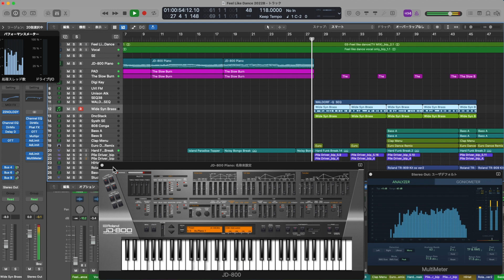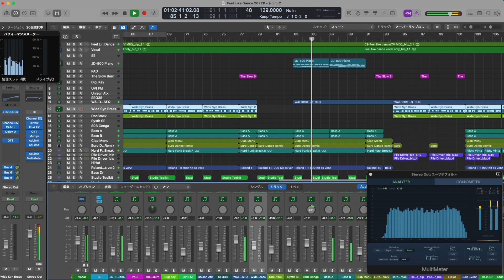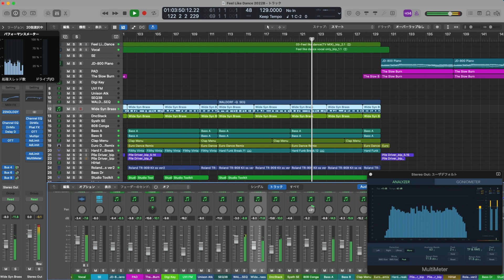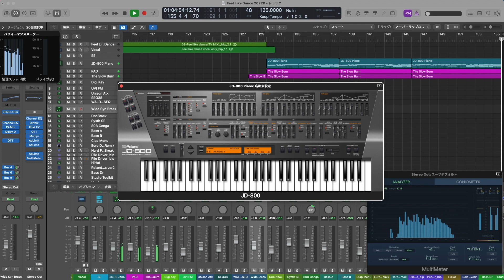［DTM REMIX］globe - Feel Like dance (Cool System remix)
globe Feel Like danceを「2000年代前半頃にこんなリミックスがあったら・・」をイメージして制作してみました。
気に入ってもらえたら嬉しいです。